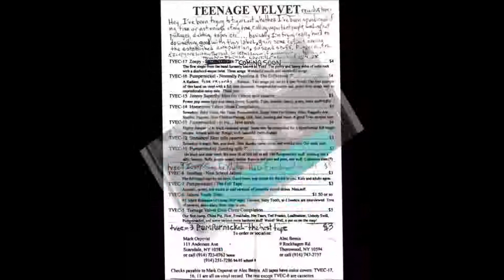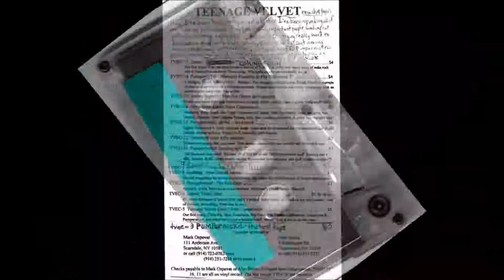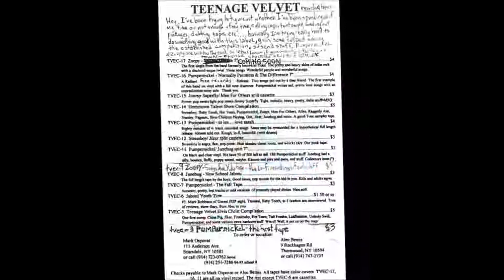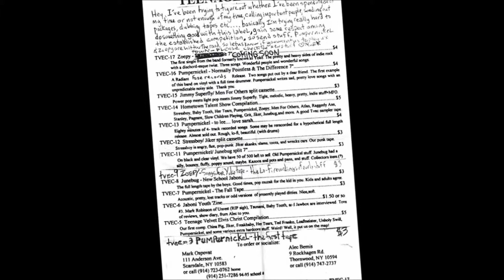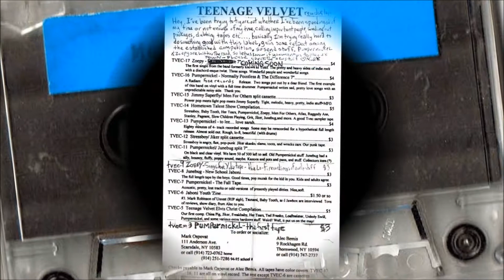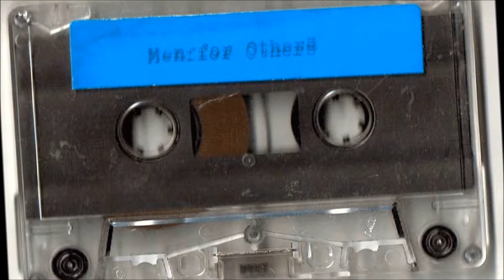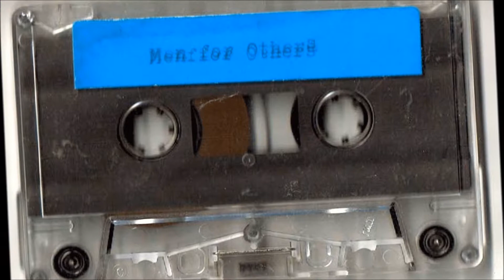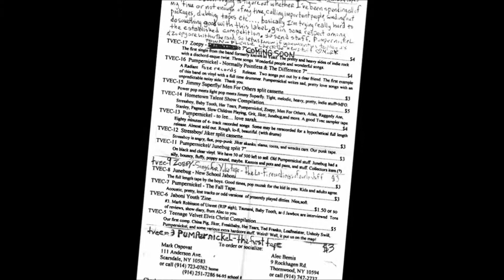JiMMy SuPeRfLy - MeN FoR oTheRs - 1994 SPLiT demo UNReST helmet iNdie RaWk!!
SuMMeR '94 ( TVeC 15 )

JiMMy SuPeRfLy - Hi SkooL UNReST TeeN-beaT WoRShiP kinda SChTuFF. . .

andrew - voice, guitars. . .
emma - drums, voice. . .
john b. - voice, guitars. . .
john c. - bass. . .

01. 00:00 ''ShiFTie''  2:39
02. 02:39 ''GaRy CaRTeR bLooZ''  2:59
03. 05:38 ''RYET'' ( iNSTRo-MeNTaL )  1:30
04. 07:08 ''Th' PRiNCeSS ANd Th' fRoGGie''  3:18
05. 10:27 ''NeW NuMbeR ONe''  2:49
06. 13:17 ''Nobody SKaTes iN ChaPeL hiLL''  2:48
07. 16:06 ''AQuaRiUM''  2:01
08. 18:07 ''RooF-ToPs''  1:51
    19:59 ToTaL Side A. . .

MeN FoR oTheRs - helmet fans fum fordham univ. . .
TiM, JaMes, PeTe, JoSe, DaNNy. . .
the name is a catholic 'thang'. . .

09. 19:59 ''fLy LibRaRiaN''  1:51
10. 21:50 ''PeNCiL-NeCk!''  2:09
11. 23:59 ''NO SOUNd''  3:08
12. 27:08 ''MaTh iS HaRd''  3:50
13. 30:59 ''JuST EaRLy''  2:47
14. 33:47 ''Th' ShaRPeR iMaGe''  3:40
    37:27 ToTaL. . .

this TVeC cass was / is def a Lo-Fi affair. . .
i've done my best to 'boost' / 'normalize'. . .
and believe me, it's a WeRLd oF difference. . .
without losing th' proper 'tone' / vibe. . .
of each band. . .

both bands play'd mi schtore. . .
prolly once together. . .
and prolly each individually. . .
at least a coupla times each. . .